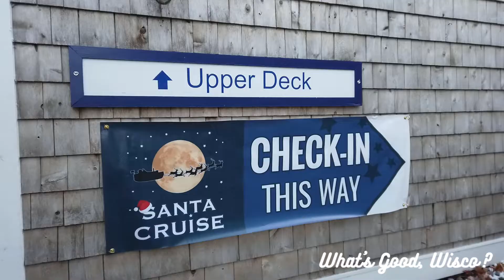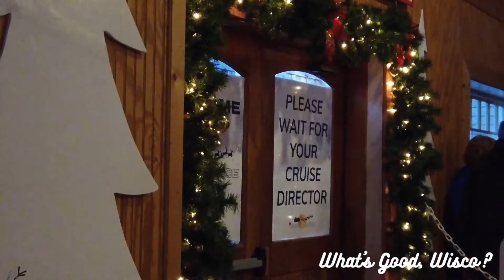Santa Cruise - Lake Geneva, WI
Let's get in the Christmas spirit on this week's episode of "What's Good, Wisco?"
Tag along as I visit PIER 290 and the Lake Geneva Cruise Line for their famous Santa Cruise!
The Santa Cruise is a narrated Christmas themed boat tour around Lake Geneva where you and the whole family will see a variety of lights, decorations, and maybe even a visit from Santa himself!  Take a walk through the Santa Cause "Charities of Christmas Tree Festival" before boarding and purchase some raffle tickets to support great local charities.
You won't regret making the Santa Cruise a part of your Holiday traditions!